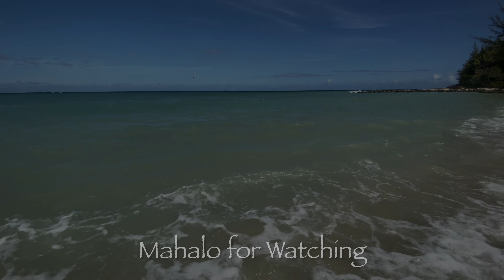Walking through the surf and getting splashed by waves at Kanaha Beach Park in Maui, Hawaii 4K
We walk down from the light-colored sand and into the surf at Kanaha Beach Park in Maui and make our way through the water heading toward the smaller volcano that makes up the island that we see in the distance. In the middle of the view of that volcano is sacred 'Iao Valley, too small to see from this distance.

Clear ocean water is all around, and we hear the light trade winds blowing around us. When the trade winds blow harder, this is a popular beach for windsurfers. This is a large park, and the beach north of us in the park is where the majority of windsurfers on the island and visiting sail from. The parking lot can get full with their rental cars. The sound of the ocean as we walk along is so relaxing.